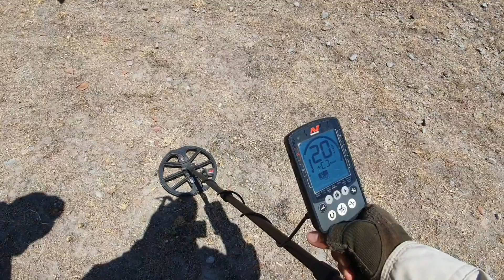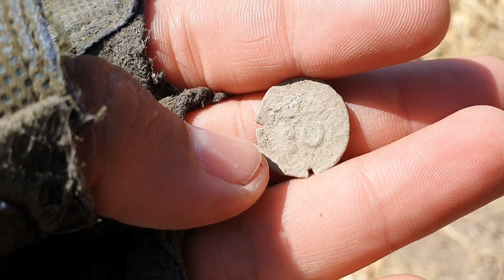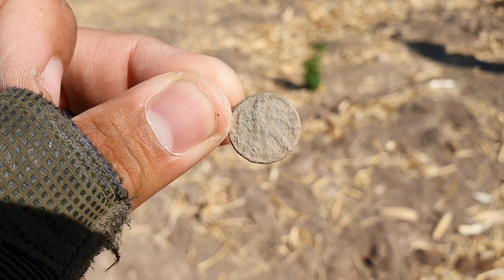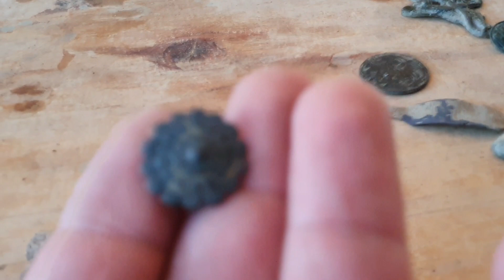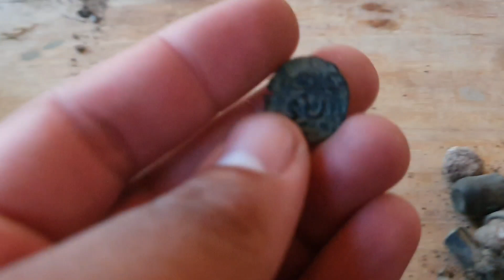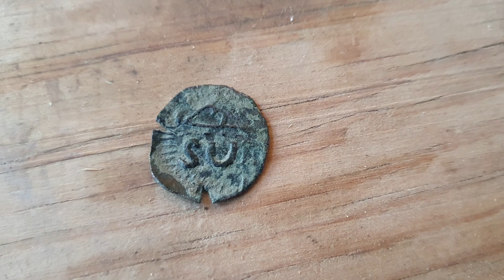Encontramos TESOROS en la SIERRA De GUERRERO!!!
Mira nuestras aventuras buscando Tesoros con Detector de metales. Exploración, senderismo, búsqueda de tesoros, búsqueda de oro, monedas, buceo, urbex. Todo en nuestros canales de youtube .